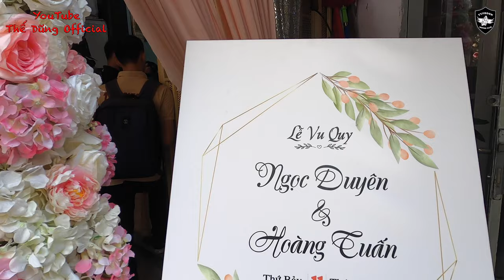Motor Typhoon và các idol đi đưa dâu về nhà chồng 11.07.2020